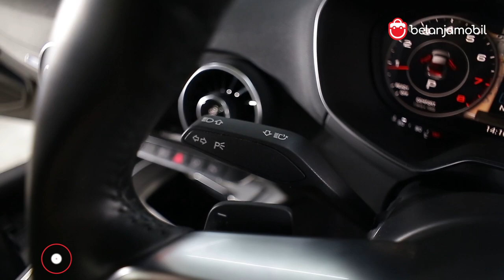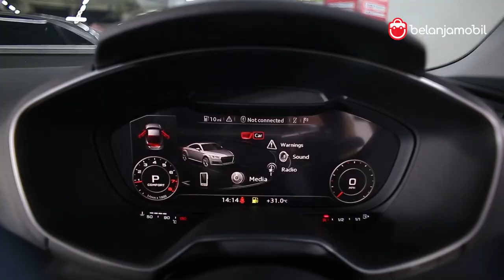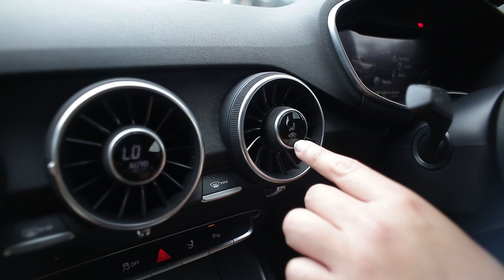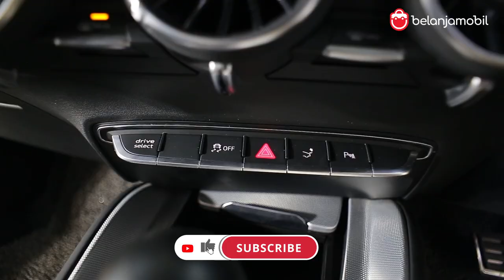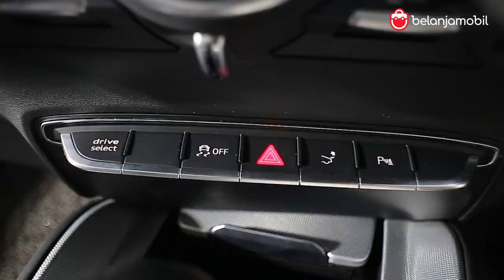Belanja Mobil | Review Audi TT TFSI Quattro 2017 Yellow Coupe Tinggal Pake BOSS!!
Contact Our Marketing :
Ebiet